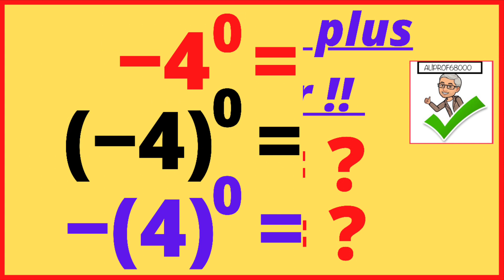PUISSANCE 0 ? Ne faites plus l’erreur !!